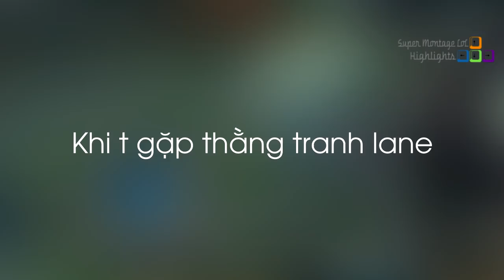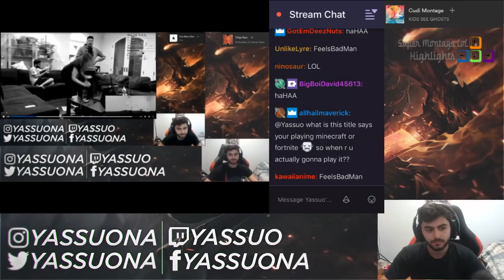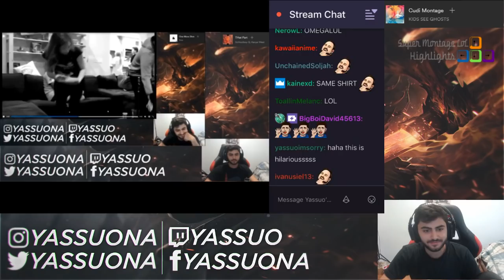Box Box thực hiện pha combo Riven yêu thích nhất, Đâu mới là combo chuẩn của Akali mới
Box Box thực hiện pha combo Riven yêu thích nhất, Đâu mới là combo chuẩn của Akali mới - Khi Cao Thủ Stream có gì Hot #487
✦ Link Nhạc:
✦ Outtro:
✦ Xin cảm ơn Twitch.tv Streams:
❤ Rakin: /Rakin
❤ Shiphtur: /shiphtur
❤ TFblade: /tfblade
❤ Cowsep: /cowsep
❤ Nightblue3: /nightblue3
❤ LilyPichu: /lilypichu
❤ LLStylish: /llstylez
❤ Dekar: /dekar173
❤ Scarra: /scarra
❤ Foggedftw2: /foggedftw2
❤ Trick2g: /trick2g
❤ Yassuo: /yassuo
❤ Tyler1: /loltyler1